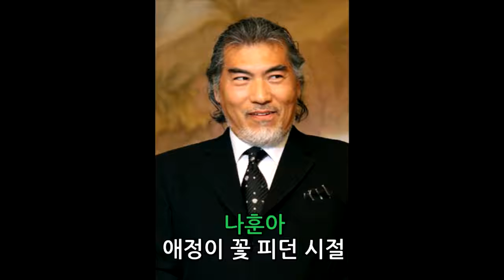나훈아 Na Hoon A 애정이 꽃 피던 시절 When Affection was Blooming